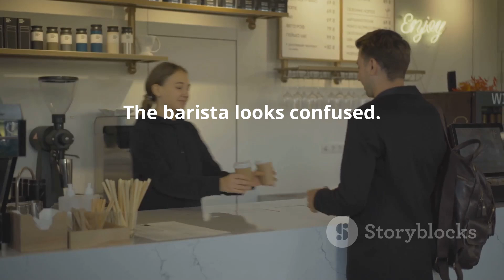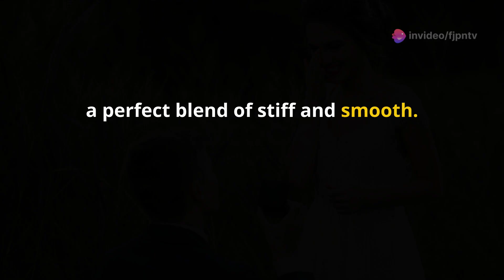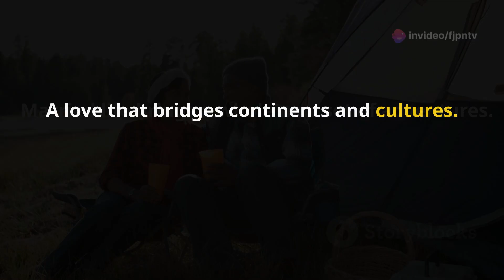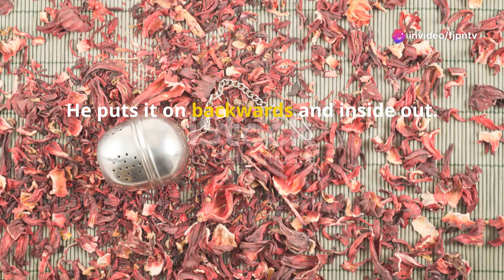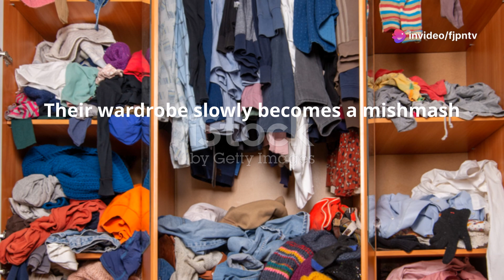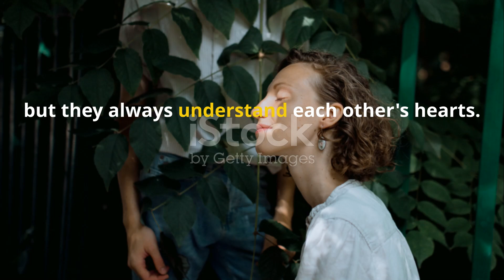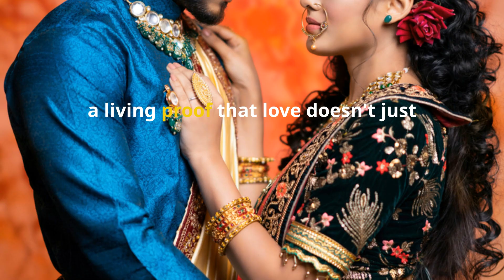MY AMERICAN HUSBAND AND MY AFRICAN WIFE {New Hollywood/Nollywood Shorts Video 2024}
Join the hilarious and heartwarming journey of an American man and his African wife as they navigate their cultural differences and learn to love and accept each other's unique perspectives. With laughter, tears, and a whole lot of love, this couple proves that marriage is a beautiful adventure worth taking.